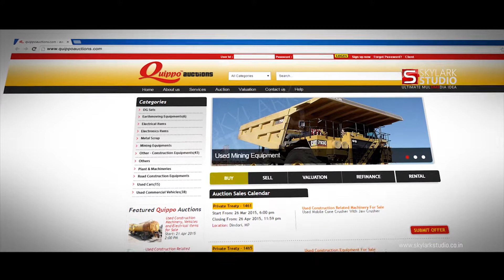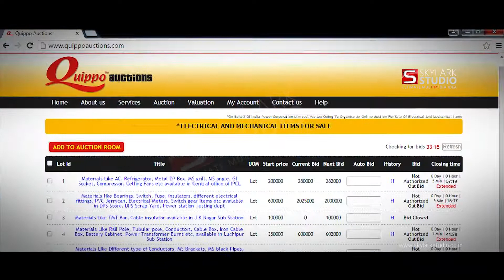Quippo | Corporate Video | Skylark Studio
Skylark Studio is a new-age creative communications and advertising company based in Kolkata, India, specializing in Multimedia and Technology Solutions like - 2D & 3D Animations, Architectural Visualization, 3D Exterior and Interior renders, 3D Walkthroughs, 3D Modeling, Interactive presentations, Corporate presentations, Product presentations, Marketing presentations, Flash presentations, Video presentations (AV), e-learning,  Internet Solutions like website Design, website Development, Application Development, web Hosting, web promotion, Web Streaming, Multi-language Websites, Print Solutions like Corporate Identity, Branding, Brochures, Posters and Broadcast Solutions like TV commercials, Radio jingles and more...